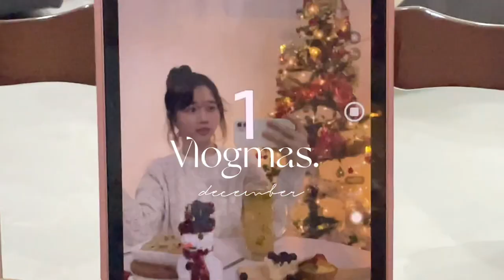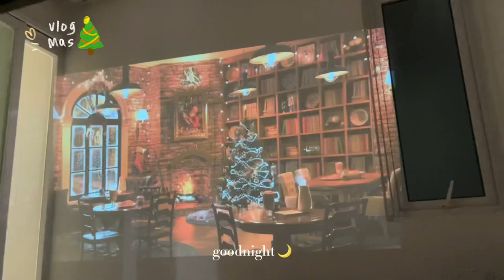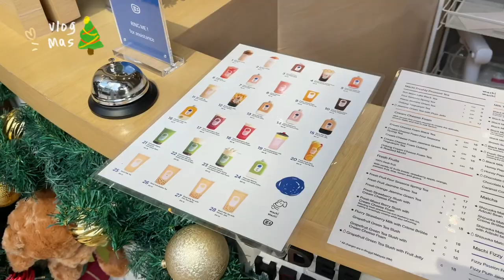𝐯𝐥𝐨𝐠𝐦𝐚𝐬🎄⭐️ | Bob’s Christmas week 🤶❤️w/ feast圣诞晚宴🥙🍺 Roadtrip 🚘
Hi! Hope you enjoyed my vlog 🤍 Have a nice day⭐️

🎥Iphone 12/ Iphone7